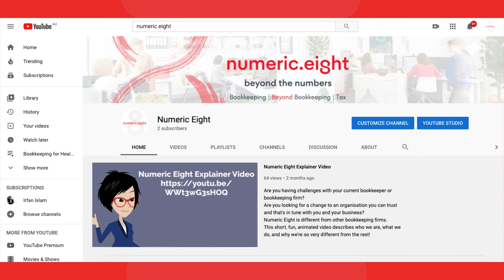Numeric Eight Partners With Architectural Practices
Numeric Eight's integrated finance solution takes care of your budgets, forecasting, books and compliance headaches while you focus on doing what you do best - creating beautiful buildings for your clients!
We are offering an obligation free consulting session, so why not give Numeric Eight a call today on Sydney .